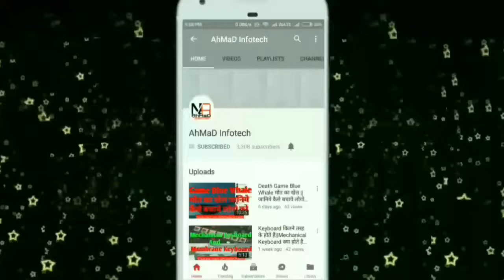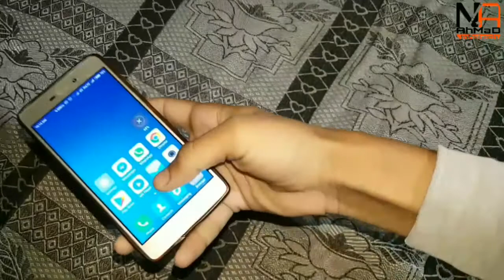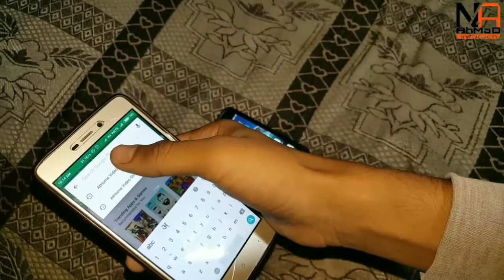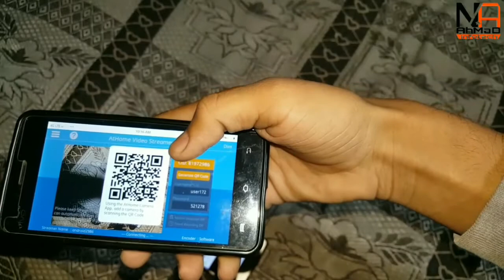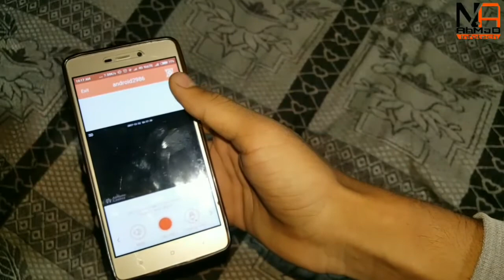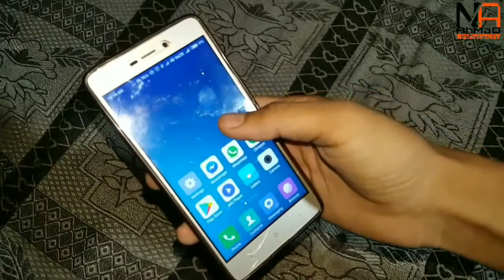Waste Mobile को CCTV कैमरा बनाना सीखो|।Android Mobile Convert in To CCTV Camera||Live Proof|101%Real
Note:-Please Do Not Use For Any Illegal Work.
Hello Guys.
In This Video I have talked about How To Andorid Phone Convert In CCTV CAMERA.

Application Name - AtHome Video Streamer

Flash Light
GRAPHICS CARD
 Green BackDrop Background:-